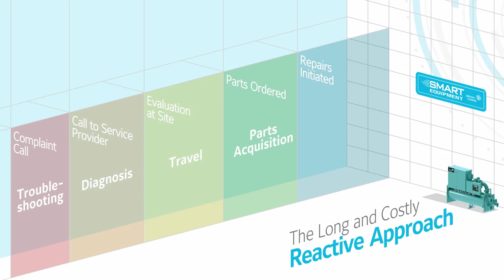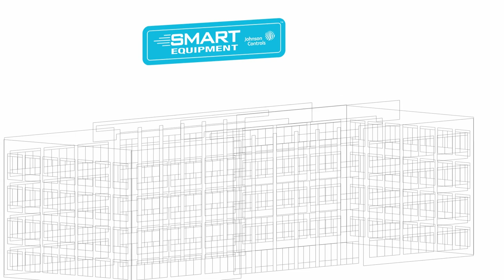JCI Smart Chiller (Español)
YORK® Smart Connected Chillers give you a renewed peace of mind that you can only get with predictive and preventative technologies. Explore the Smart Connected Chiller dashboard to monitor your units anywhere, anytime.

A chiller is one of the most critical pieces of equipment in your facility. It is responsible for the comfort of your environments and the productivity of your people. A chiller can also take as such as half of the energy used in your building. This means anything that increases effectiveness impacts on both your spaces and your bottom line.
Our chillers are world-class pieces of equipment whose high efficiency levels help reduce your energy bills. Smart Connected Chillers pushes that efficiency even further.

At Johnson Controls, we transform the environments where people live, work, learn and play. From optimising building performance to improving safety and enhancing comfort, we drive the outcomes that matter most. We deliver our promise in industries such as healthcare, education, data centers and manufacturing. With a global team of 105,000 experts in more than 150 countries and over 130 years of innovation, we are the power behind our customers’ mission. Our leading portfolio of building technology and solutions includes some of the most trusted names in the industry, such as Tyco®, YORK®, Metasys®, Sabroe®, Frick ®, ZETTLER® and Sensormatic®.